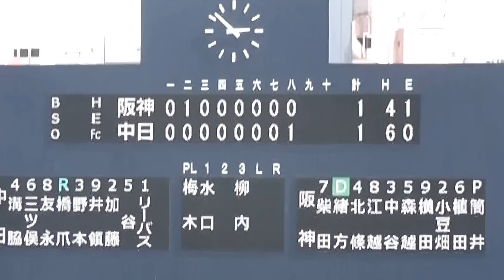【二軍】又吉二軍初登板 三者連続三振 中日ドラゴンズ 阪神タイガース 150520 ９回表